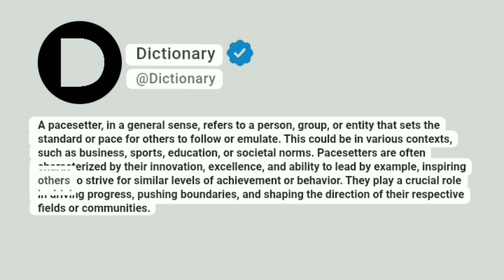Pacesetter Meaning In English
A pacesetter, in a general sense, refers to a person, group, or entity that sets the standard or pace for others to follow or emulate. This could be in various contexts, such as business, sports, education, or societal norms. Pacesetters are often characterized by their innovation, excellence, and ability to lead by example, inspiring others to strive for similar levels of achievement or behavior. They play a crucial role in driving progress, pushing boundaries, and shaping the direction of their respective fields or communities.